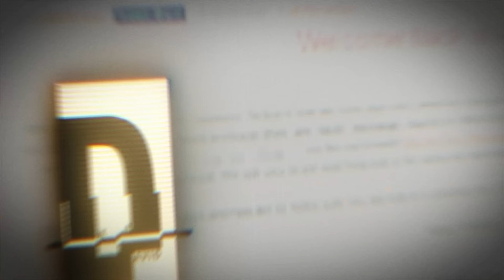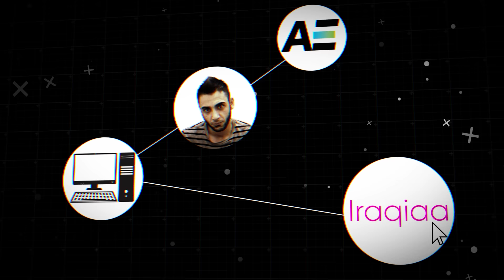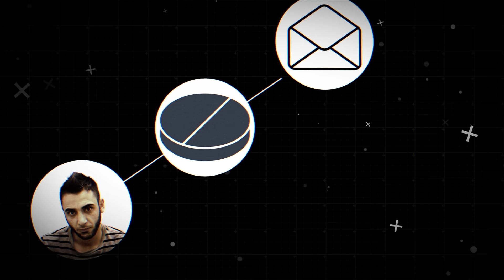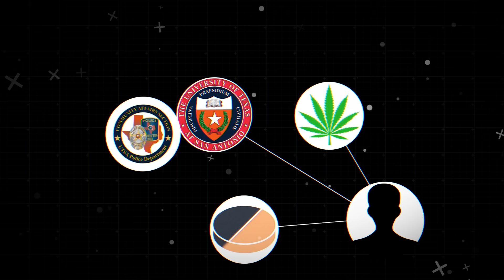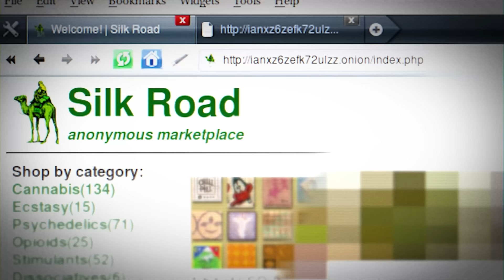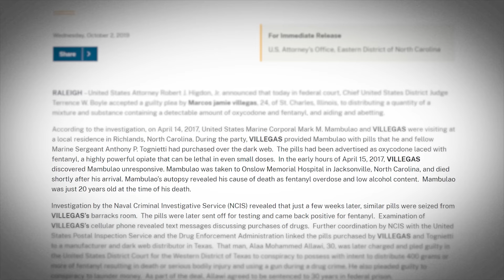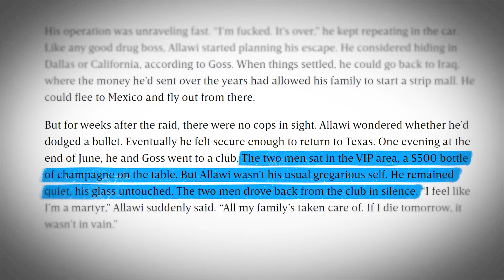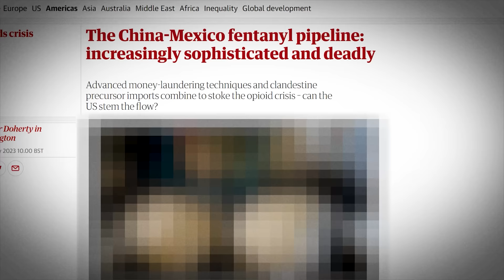The Hunt For The Fentanyl King Of The Dark Web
From Iraq to Texas, from the streets to the dark web. From freedom, to 30 years behind bars. All in the name of greed.